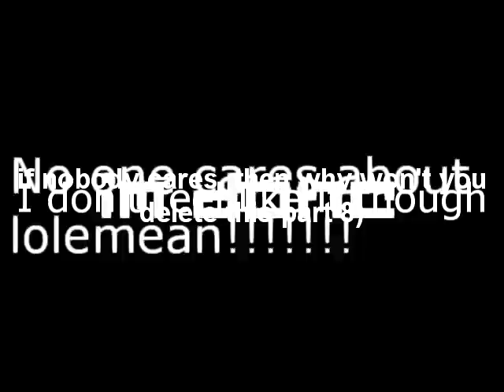Uggh scream in my ear after you eat 10 chocolate cupcakes after you go mouth crazy on your mirror